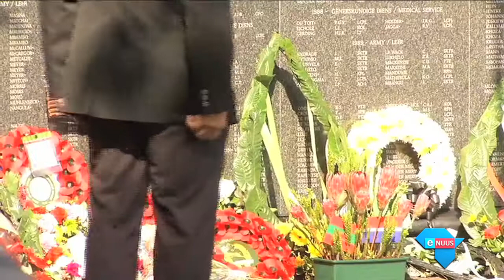Gesneuwelde soldate herdenk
Pretoria, 27 Mei 2018 - Die jaarlikse gedenkdiens vir soldate van die ou Suid-Afrikaanse Weermag én die nuwe Nasionale Weermag wat hulle lewens aan diens verloor het, is by die Voortrekkermonument gehou.